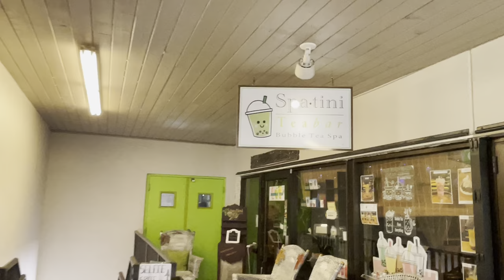Jerry’s Shopping Center And Tropical Parrots 4K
Filmed 7/24/22 on Sanibel Island, FL. In 4K on Rumble and YouTube. I was told by all sorts of people that I needed to go to the grocery store while on the island. It’s a great little spot remember to park underneath the building not outside to avoid parking in the sun. There’s also a little strip mall built in with outdoor tropical bird cages, along with places to eat. I can see why everyone told me to stop in.

Thanks for walking with Me! My Channel is about literal & figurative Walks. This helps me greatly and I really appreciate it! Also, look make sure to look at entire description, for more information on the video & my channel. I will be putting information there such as the wildlife featured in the video, shopping, fishing, eating, local hot spots, activities, etc. I may not always identify species/places correctly, as I have only been in Florida for 7 years. I would be happy to edit my post & give you the full credit for the correct identification, if a correction is needed.

Equipment Used
Camera: IPhone 12 PRO Max 512 GB- Shot in 4K 30FPS- Timelapse in HD- Livestreams are defaulted to platform
Gimbal: DJI OM4 Handheld 3-Axis Gimbal Smartphone Stabilizer
Power Bank: Otterbox 10,000 mAh
Ultra Compact Microphone: Saramonic  SmartMic Di Mini

I will do my best to respond to every comment I receive on my channels. I rely on my generous audience to help keep the lights on so to speak. This allows me to continue to bring my content to everyone free of charge. So please consider supporting my efforts through one of the following:

►Donating to help offset gas, parking, and other expenses on my excursions –
CLAPPER/TIKTOK Gifts
Donating an item on my Wish List at AMAZON
►Liking & Rumbling my videos
►Sharing with your Family & Friends
WATCH TIME ALSO PLAYS A BIG FACTOR, SO PLEASE WATCH UNTIL THE END & LEAVE A COMMENT OR AN EMOJI. THANK YOU!

Make sure to follow me on the platforms below!
CLAPPER- NOW LIVESTREAMING! -
RUMBLE If you need to sign up for a Rumble Account, you can do so

TWITCH- STATIC LIVESTREAMS (No Chat from Front & Backyard)

Walk with me, let me show you the Way!
Thanks Y’all & God Bless,
Bob “808”